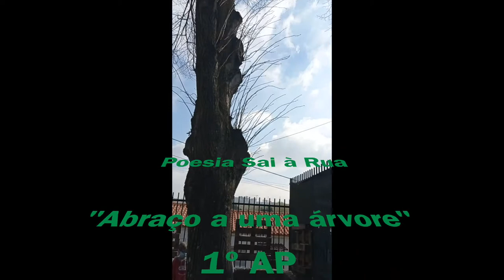Poesia sai à rua